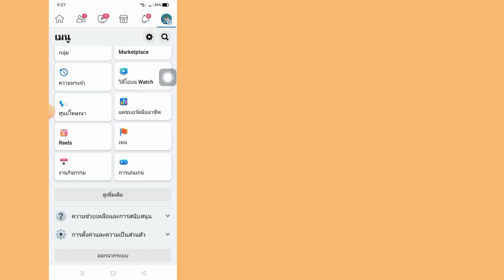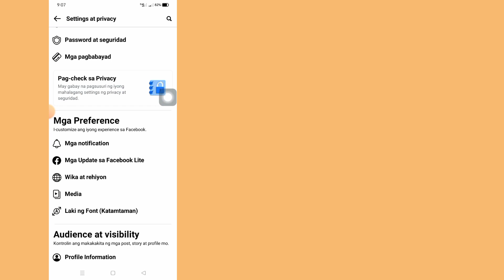Paano Mag-upload ng Mga HD na Video At Mga Larawan Sa Facebook (2023 Update)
Sa video na ito ay ipapakita ko sa inyo

Kung gusto mong Paano Mag-upload ng Mga HD na Video At Mga Larawan Sa Facebook (2023 Update), patuloy na panoorin ang video hanggang sa dulo .ito ay napakasimple at madaling proseso.